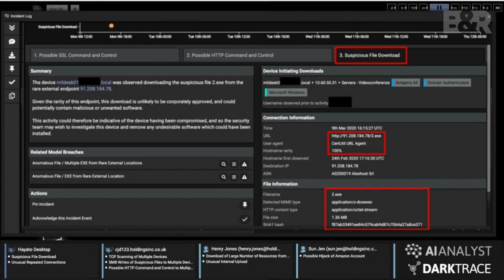Bačiulis ir Ramanauskas pristato: Trumposios Žinios 20221207 IŠTRAUKA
SIPRI TOP 100 didžiausių gynybos pramonės įmonių
JAV pristatytas naujas strateginis bombonešis
JAV kariuomenė gavo pirmąją bandomąją MRC bateriją
Kinijos vyriausybės įsilaužėliai vogė lėšas iš JAV kovos su COVID-19 programos fondų